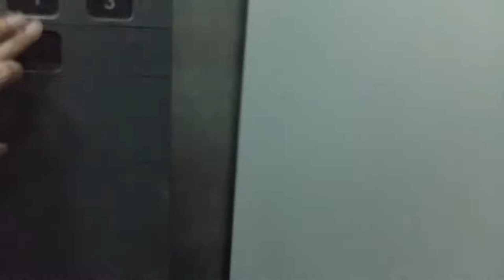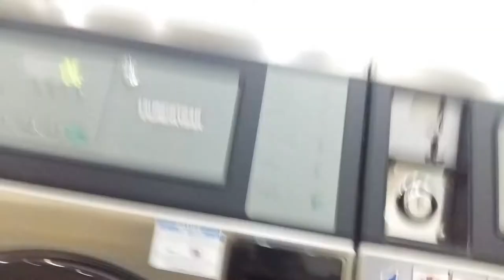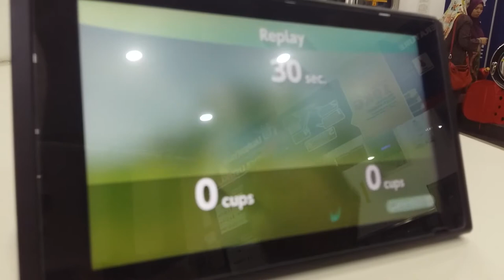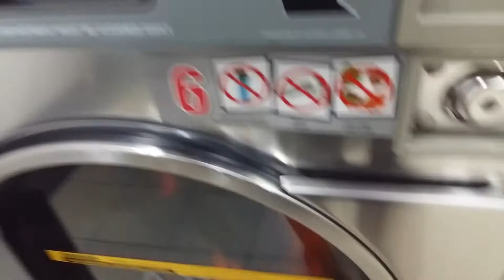VLOG#4 我們的自助洗衣初体验 (Self-service laundry 2018)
帶吳百萬去體驗生活, 我們來到了一家自助洗衣店, 把這禮拜的衣物洗一洗, 順便讓百萬增廣見聞... 啊雖然大部分時間他都在打電動啦~